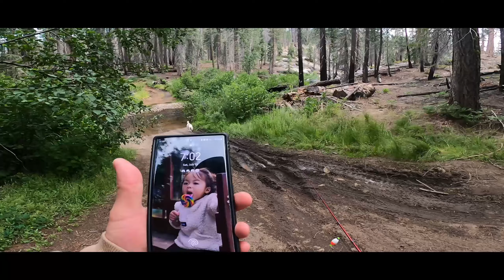Getting Away From The Heat & Into The Mountains Trout Fishing [CAMINO CREEK, CA]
Hey guys, heres too another adventure away from the heat and into the beautiful the Siera National Forest camino creek. Lets enjoy catching some brown trouts together.